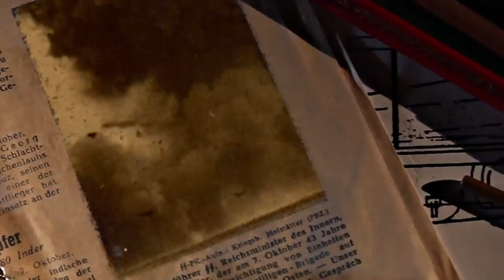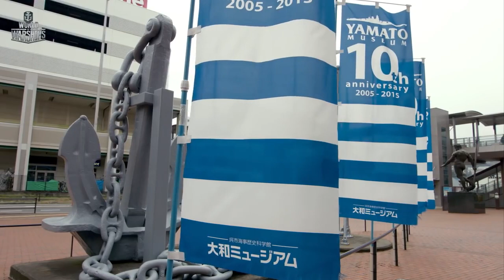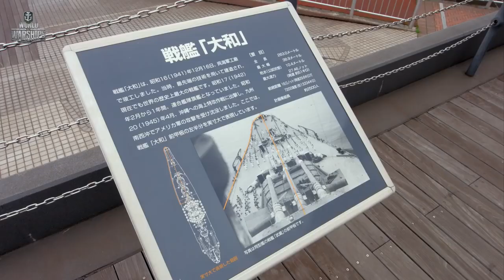Yamato Battle Ships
The Yamato battleship is the pinnacle of the battleship type. The biggest battleship in the world, and the best known Japanese Navy ship. Sadly remembered for her defeat in her last battle against 227 American aircraft, which became a demonstrative execution and ended with the giant being defeated and the hopes of the Japanese command crashed. Built in secret, and at great expense, she emerged as the largest battleship in history. Born to terrify her enemies, she'd cost eight billion USD to build in today's dollars. She represents the pinnacle of battleship building, but launched at a key turning point in naval warfare history. The rise of aircraft-based naval combat left her immensely powerful, but ill-equipped to fight sustained air attacks. Still, nothing captures the imagination of naval aficionados quite like Yamato. There's a mountain of knowledge just below the surface